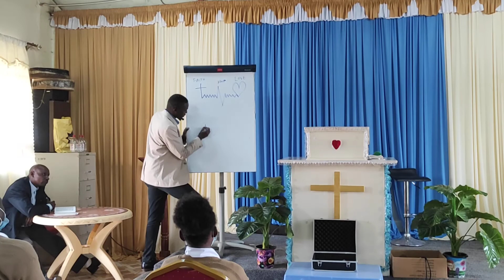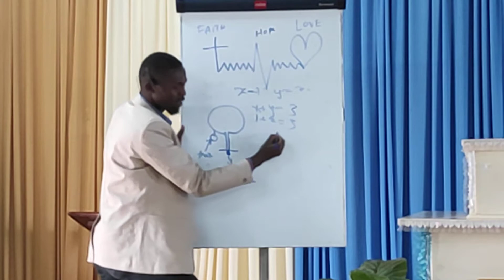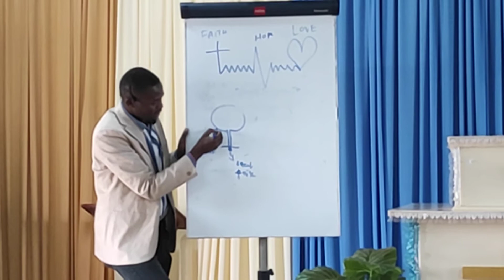MARABA BIBLE BAPTIST CHURCH // HIGH SCHOOL SUNDAY SERVICE 13TH JUNE 2021.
THEME: FAITH, HOPE AND LOVE.

NEMUEL NGOIYO ||YOUTH DIRECTOR.